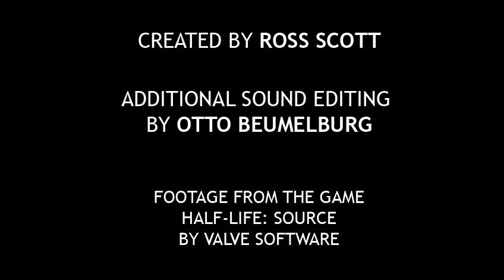Freeman's Mind: Episode 28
Follow the thoughts of Dr. Gordon Freeman, a 27 year old physicist and neurotic individual. In this episode, Freeman comes up with a new plan for his escape, travels further down the rail system, and explores the meaning of paranoia.